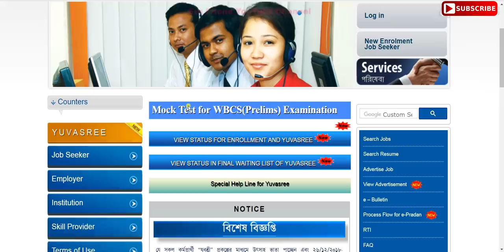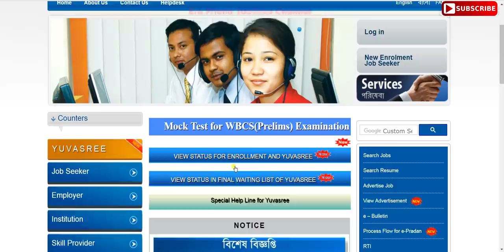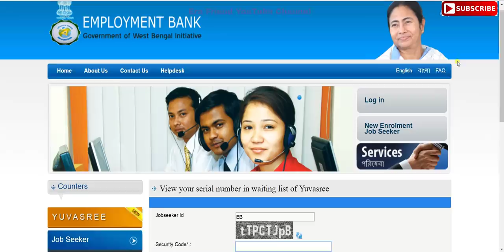যুবশ্রী প্রকল্পের নতুন লিস্টে কারা থাকবে। | Employment Bank Yuvashree Latest Update 2019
যুবশ্রী প্রকল্পের নতুন লিস্টে কারা থাকবে। | Employment Bank Status 2019 | Yuvashree Latest Update 2019

☛ WBP Exam Suggestion Book 2019 and Jail Police Exam 2019 with Police Constable Exam Suggestion Book 2 in 1.

☛ আলিপুরদুয়ার জেলা সহ, যেকোনো জেলা থেকে যেকোনো ধরনের ব্যাবসা প্রতিষ্ঠানের বিজ্ঞাপন YouTube এ দিতে চাইলে যোগাযোগ করুন-

বিদ্রুঃ শর্তাবলি প্রযোজ্য